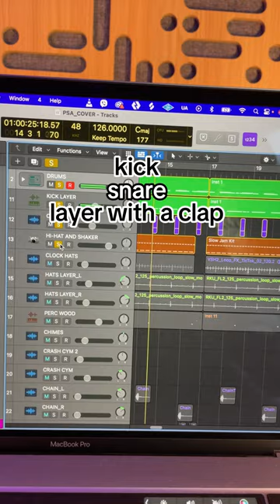Recreating Para Sa Akin by Sitti (English Cover)